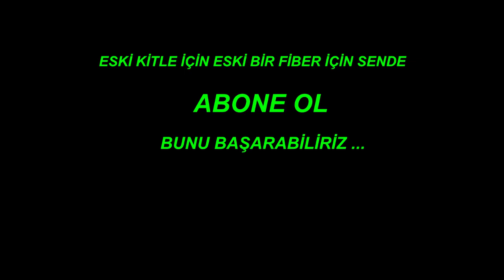FiberTAKLACI ENTER TAKLA SHOW #1